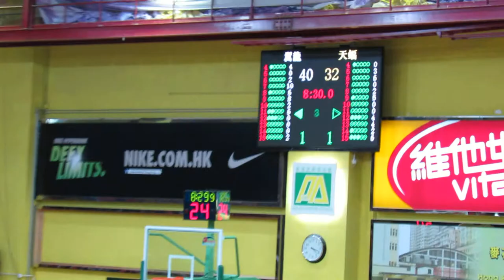天蝠vs翼龍(Nike League 2012~u16男子決賽)片段40(32:42)